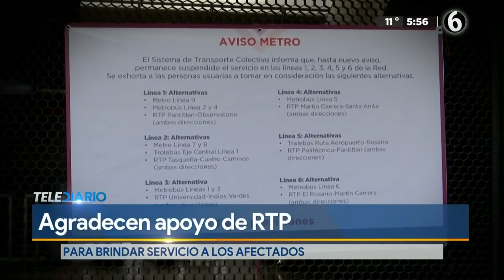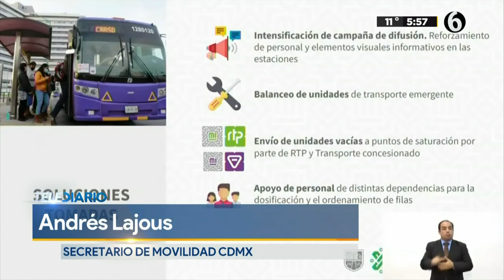Metro reanuda operaciones de las líneas 4, 5 y 6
A partir de las 05:00 horas de este martes se reanudaron las operaciones de las líneas 4, 5 y 6 del Metro, tras el incendio registrado el sábado en la subestación del Metro.